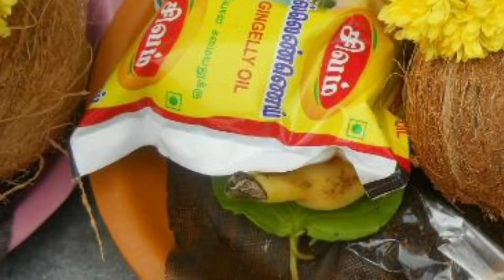మంగళగౌరి వ్రతంలో || ఈ ఒక్కటి లేకుంటే పూజ మొత్తం వృధానే || Mangalagowri Vratham 2019 || V Prasad...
mangala gowri vratham 2019 in telugu,
mangala gowri vratham,
mangalagowrivratham 2019,
sravana masam, latest 2023,2024,2025 rashi phalalu in Telugu, Finacial problems, Latest